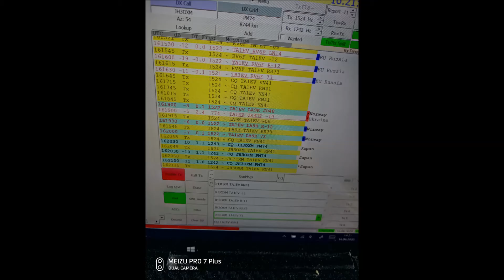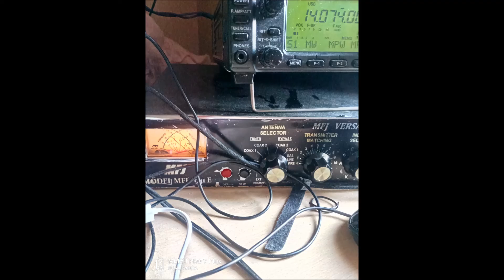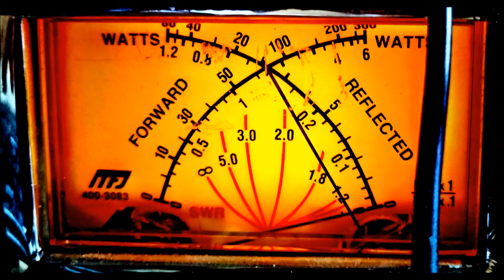balun yapımı kolay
Bugün balun yaptım,  çirkin balun , ŞOK balun, Haşere ilacı şişesi 9cm çapta 15 tur rg 58 telsiz kablosu sarıyoruz  kapağına  so 239  şase    üste de elektrikçi klemensi 2numara   kullandım.   Ben çelik tel attım 2mm x 10.5 metre  paslanmaz çelik , siz isterseniz bakır tel -kablo atarsınız. 7mhz den 30 mhz e  çok rahat   Tunerde 1.1 swr alıyoruz,  güçte zorlanma yok. İlk istasyonum tesadüfen Amerika  ,  En son japonya ile bu  balun sayesinde görüştüm,sinyali alan istasyona gayet iyi gettiğimi  gördüm,
HF kısa dalga telsiziniz varsa BALUN vazgeçilmez  , Telsizden çıkan sinyallerin geri dönmesini engeller ve  kablonuzun anten gibi kaçak yapmasını etrafı rahatsaız emenizi engeller. SİZ DE YAPABİLİRSİNİZ